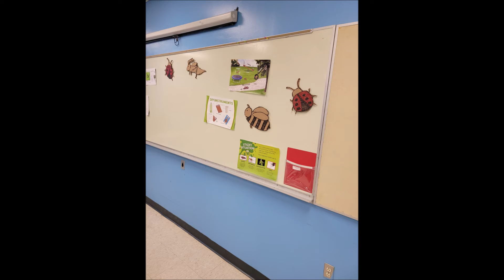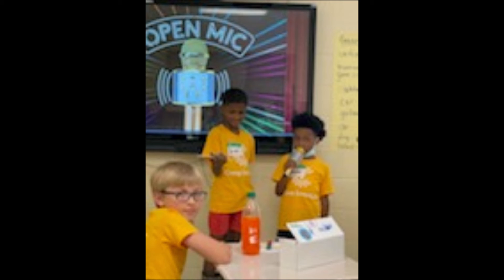Camp Invention 2021 AT WCI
Camp 2021